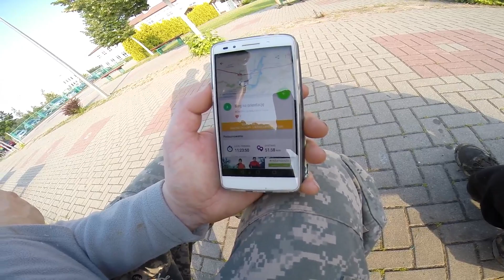Ryś 2018- Historia nie dla biszkoptów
Nocny Maraton z Przygodami dla Służb Mundurowych i ich Sympatyków „RYŚ”  26-27 maj 2018.
Nie lubię poniedziałków

muzyka- Sepultura